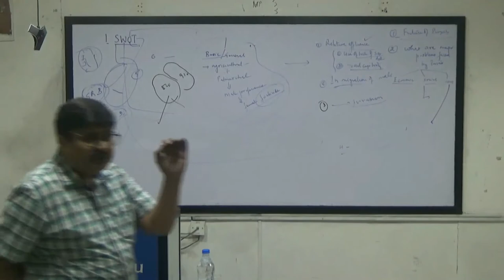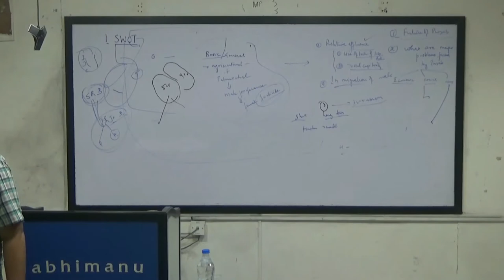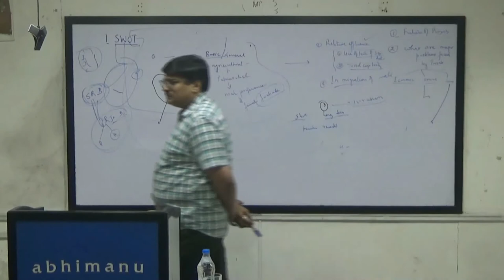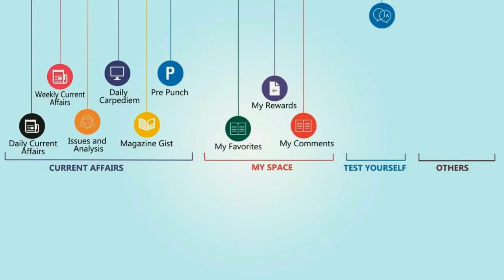PCS Interview 2019: Problem of Drug Addiction in Punjab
In this lecture Praveen Bansal Sir has discussed the root causes of drug addiction in Punjab and their solutions.